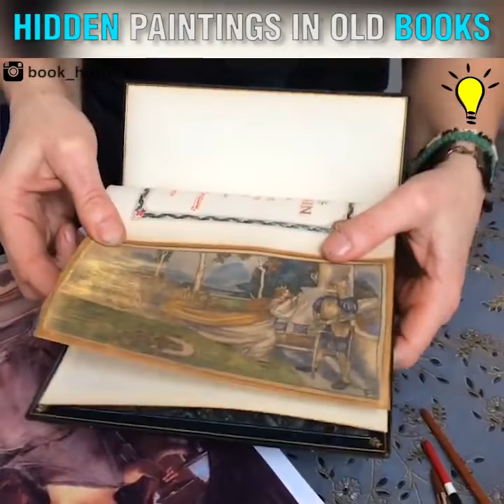Smartly - Hidden paintings in old books.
Hidden paintings in old books.
Credit: Cornell University,